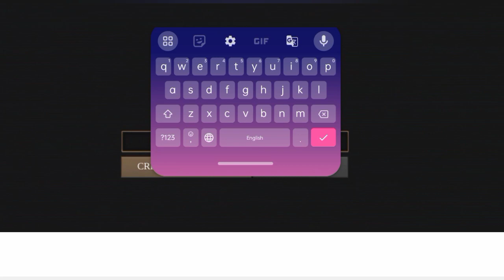God of war like games way of retribution awekning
game link👆👆👆👆